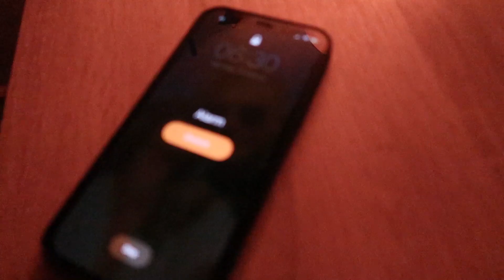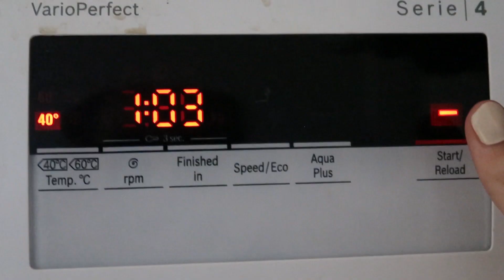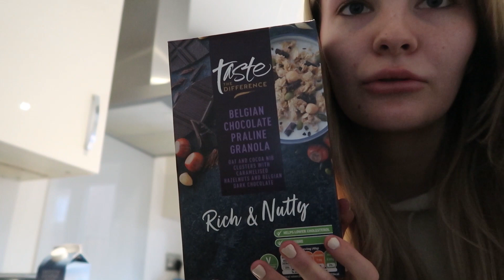6 AM MORNING ROUTINE | WORKING FROM HOME & MY 10 MINUTE MORNING WORKOUT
hey! thank you for clicking on another video! Here is my weekday morning routine when working from home. I try to get up around 6:30 most days to fit in some me time before I start work and dont move for 8 hours lol.